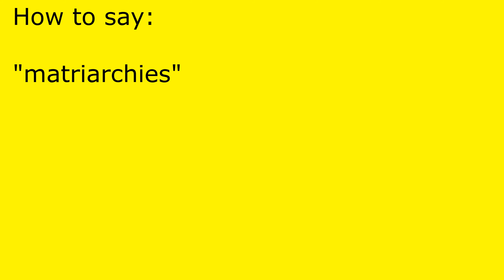How to pronounce matriarchies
matriarchies pronunciation.